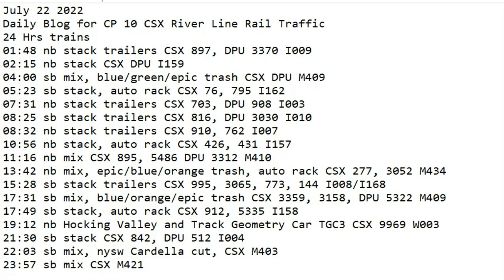July 22 2022 BigTrains.TV CP 10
24 Hrs trains
01:48 nb stack trailers CSX 897, DPU 3370 I009
02:15 nb stack CSX DPU I159
04:00 sb mix, blue/green/epic trash CSX DPU M409
05:23 sb stack, auto rack CSX 76, 795 I162
07:31 nb stack trailers CSX 703, DPU 908 I003
08:25 sb stack trailers CSX 816, DPU 3030 I010
08:32 nb stack trailers CSX 910, 762 I007
10:56 nb stack, auto rack CSX 426, 431 I157
11:16 nb mix CSX 895, 5486 DPU 3312 M410
13:42 nb mix, epic/blue/orange trash, auto rack CSX 277, 3052 M434
15:28 sb stack trailers CSX 995, 3065, 773, 144 I008/I168
17:31 sb mix, blue/orange/epic trash CSX 3359, 3158, DPU 5322 M409
17:49 sb stack, auto rack CSX 912, 5335 I158
19:12 nb Hocking Valley and Track Geometry Car TGC3 CSX 9969 W003
21:30 sb stack CSX 842, DPU 512 I004
22:03 sb mix, nysw Cardella cut, CSX M403
23:57 sb mix CSX M421